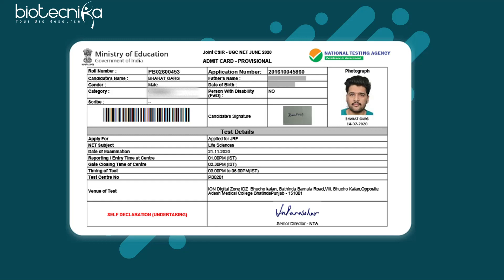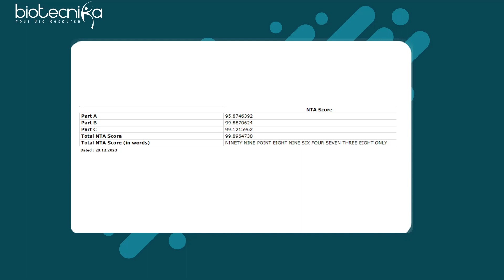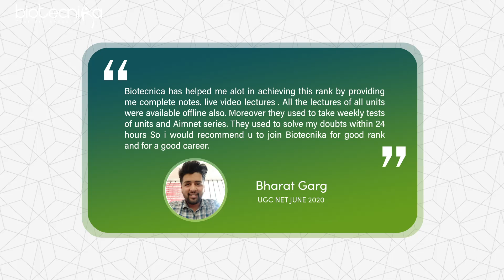CSIR NET JRF 39 Rank Holder Bharat Garg Shares His Life Science Exam Preparation Strategy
CSIR NET JRF 39 Rank Holder Bharat Garg Shares His CSIR NET Life Science Exam Preparation Strategy & Reviews Biotecnika Coaching services.

Listen to Bharat to understand how Biotecnika helped him crack CSIR NET Exam with a high JRF Rank.

We are so proud of You Bharat, Wish you all the very best for a bright career ahead. We will be there to guide you always.

For All CSIR NET Life Science Study Materials

CSIR NET Exam - 10 things to know if you are starting your csir net preparation for the first time

CSIR NET + GATE Exam: Top 10 Ideas To Achieve Daily Study Targets

Launching Latest Study Tool for Students - Learn CSIR NET Concepts Faster With Koncept Table - Must Watch

CSIR NET exam: Top 10 Misconceptions & Myths about qualifying No one has told you - Must Watch Video